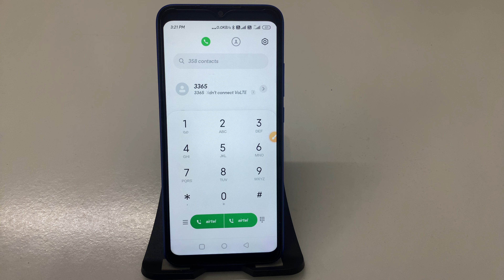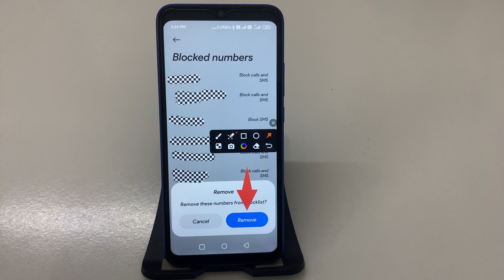How to Remove Blacklisted Numbers on POCO C31: Step-by-Step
POCO C31: Easy Guide to Unblock Blacklisted Numbers
Unblock Calls: How to Remove Blacklisted Numbers on POCO C31
POCO C31 Tips: How to Remove a Number from the Blacklist
Step-by-Step Tutorial: Remove Blacklisted Contacts on POCO C31
POCO C31: How to Unblock and Remove Numbers from Blacklist
Quick Guide to Removing Blacklisted Numbers on POCO C31
How to Easily Remove a Number from Blacklist on POCO C31
Unblock Calls: Remove Blacklisted Numbers on POCO C31
Ultimate Guide to Unblocking Blacklisted Numbers on POCO C31